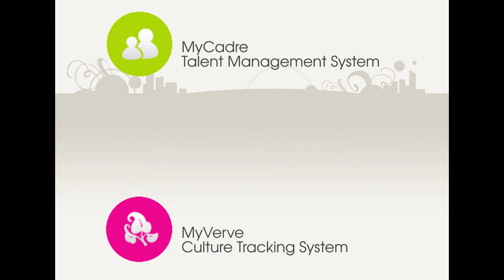Chris Galvin on Talent Management